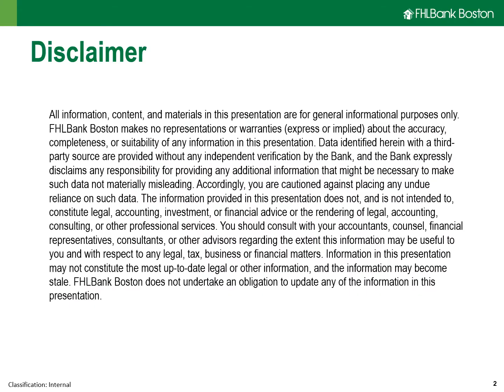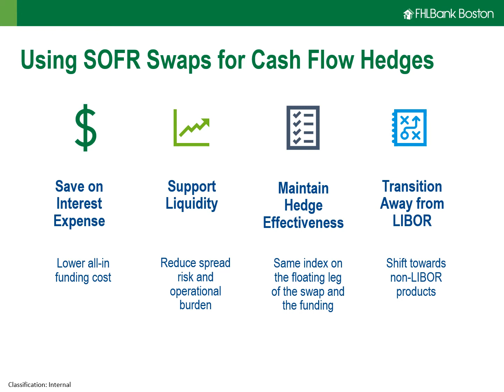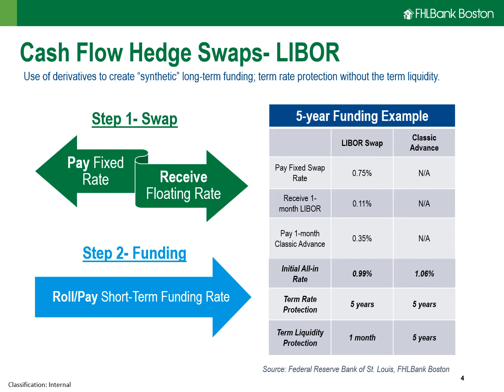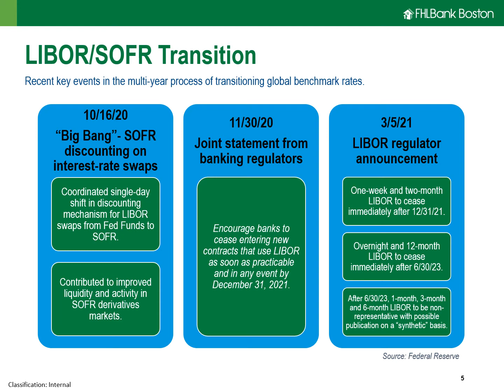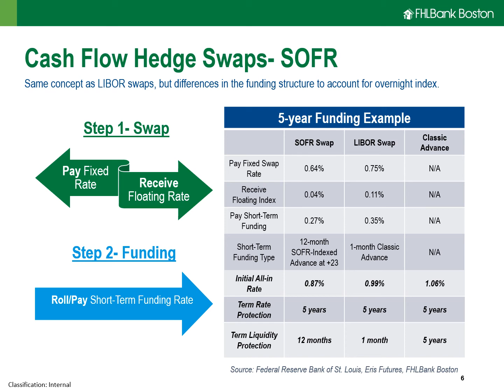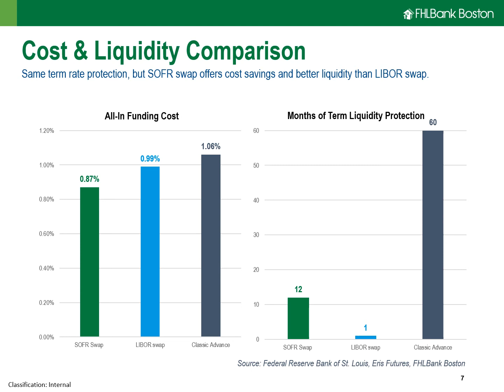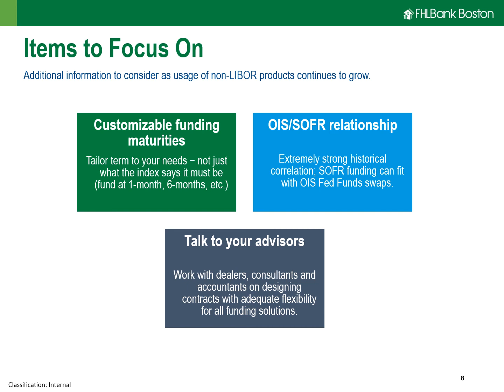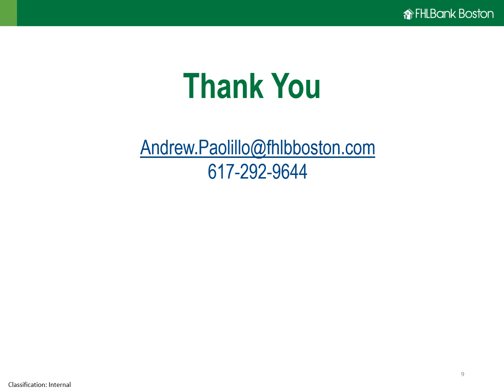Case Study: SOFR Swap Funding Strategies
As the LIBOR transition progresses, funding solutions utilizing SOFR continue to develop in the cash and derivatives markets. Opportunities exist to mitigate interest-rate risk, reduce interest expense, and tailor liquidity needs.